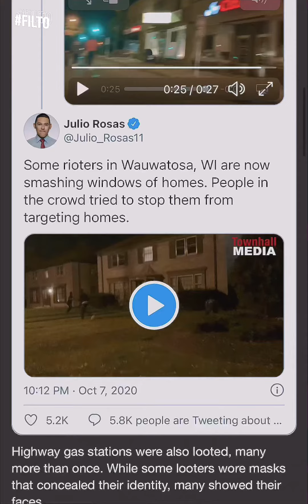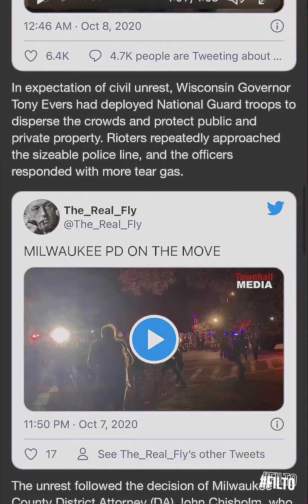Riots in Milwaukee!!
Stores raided and homes attacked as BLM rioters descend on Milwaukee suburb (VIDEO)

2 Edras 15:18 For because of their pride the cities shall be troubled, the houses shall be destroyed, and men shall be afraid.
 19)A man shall have no pity upon his neighbour, but shall destroy their houses with the sword, and spoil their goods, because of the lack of bread, and for great tribulation.